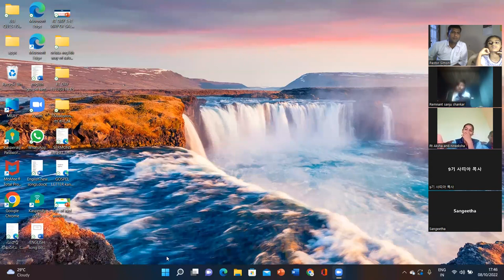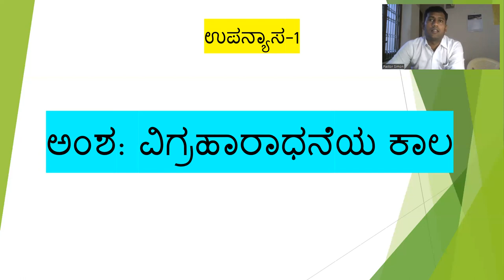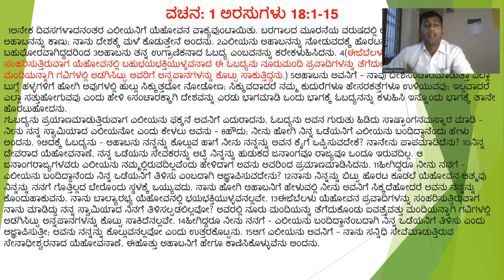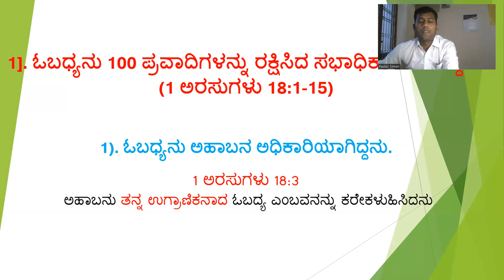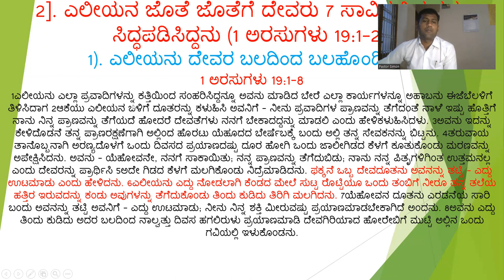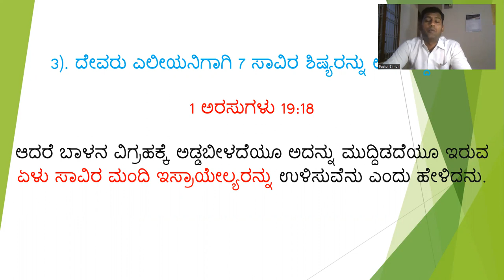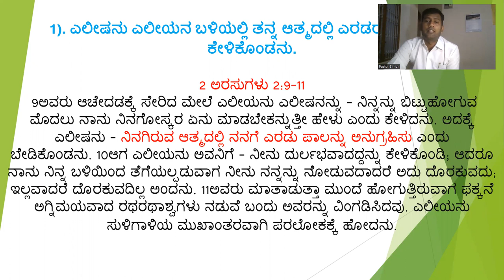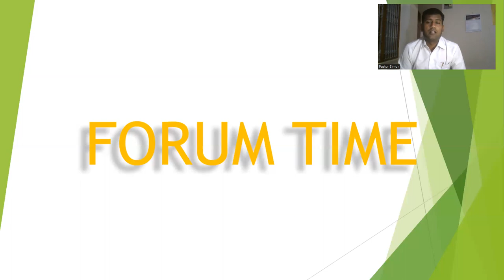Title: ವಿಗ್ರಹಾರಾಧನೆಯ ಕಾಲ / Lecture-1 / Remnants' day / Message By Pastor. Simon Naik / 08-10-2022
Age of Idol Worship (Obadiah, Elijah, Elisha)